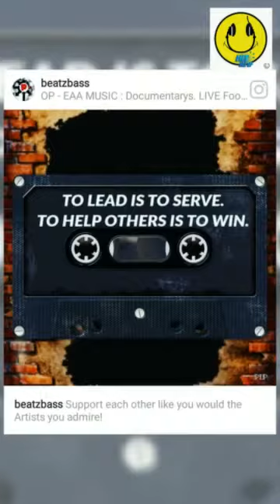OUTTA CURIODDITYs[On-Line Store] FOR SALE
Outta Promotions E.A.A Ltd. Networks &OP-EAA MUSIC LABEL UK supporting INDEPENDENT DIY NON CORPORATE UNSIGNED UNDERGROUND MUSIC MAKERZ CREATORZ MOVERZ n SHAKERZ WORLDWIDE ... ALL NON PROFIT MAKING NON FUNDED SPONSORED BACKED UNDERGROUND MUSIC... ALL PROCEEDS GO BACK IN2 BUSINESS : 🛎"FOR SALE"🛎 -1970S LOCKABLE CASSETTE CASE in PERFECT CONDITION...with 🗝 .. 🔊🎶🔑🗃 🔊 FOR MORE INFORMATION CONTACT or check out the Facebook Pages Outta Promotions - E.A.A Ltd. On-Line Store ... OUTTA CURIOSITY & OUTTA PRODUCTS